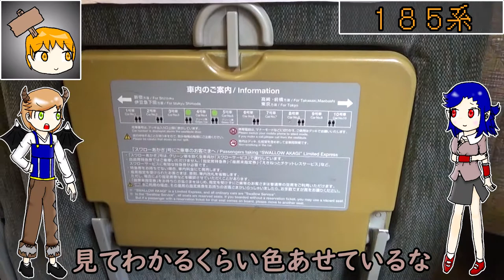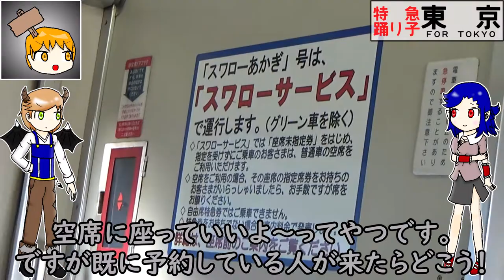【引退済】国鉄特急、踊り子185系に乗ったら楽しすぎた【熱海→東京】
湘南ライナーとかムーンライトながらとかでも活躍している185系に乗りました。なにかと古い！
MT54のモーターを響かせて、東海道線や伊東線、伊豆急行線を走りぬきます。
だいぶ前の修学旅行で君に乗ったことは今でも鮮明に覚えているよ
最後まで元気に走ってくれ、185系

※湘南ライナーは次のダイヤ改正で特急湘南となるため消滅、ムーンライトながらは需要の問題で廃止、特急踊り子はE257系の置き換えで完全消滅(我孫子踊り子は存在が消える)となるため、185系は3月にJRから完全撤退すると思われます。
湘南ライナーや185系踊り子のラストランが荒れてしまうのはJR側も望んでいないと思いますので、記録はお早めに！

　今回はドヴールくんとメデュシナちゃんに頑張ってもらってます。